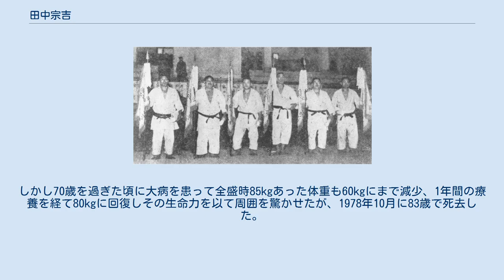田中宗吉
田中 宗吉（たなか そうきち、1894年11月21日 - 1978年10月22日）は、日本の柔道家（講道館8段）。
 一般的な柔道選手が選手としての適齢期を終える31歳で柔道を学び始め、戦前の全日本選士権大会で優勝1度、準優勝1度の成績を残した。
指導者としては国鉄や講道館、星薬科大学等で柔道教員を務め、後進の育成に当たった。
 佐賀県出身。
旧制小城中学校（現・県立小城高校）を中退して上京、31歳の時に初めて柔道衣に袖を通し5歳年長の高橋重蔵5段に師事した。
1927年2月に講道館の初段位を許されると、翌28年1月に2段、同年9月には3段へ抜群昇段を果たした。
 柔道家として生きる事を決意した田中は1930年に警視庁水上警察署の柔道助教となり、以後も1931年4月4段、1932年11月には再び抜群で5段と順調に昇段を重ねた。
1932年に警視庁を辞して国鉄鉄道文書課に奉職し、ここで国鉄職員のほか鉄道高等学校にも赴いて指導に当たった。
この頃には、立っては左内股や左右の送足払、同じく左右の膝車、寝ては固技に長じ、講道館の試合や鉄道の諸大会には全て出場するほど柔道にのめり込んでいた。
 1935年10月に東京で第5回全日本選士権大会が開催されると、一般成年前期の部に第2区（東京府ほか）代表で出場した田中は、初戦で第3区代表の高橋武雄5段、2回戦で第8区代表の日枝計江5段をそれぞれ得意の左内股で宙に舞わせるも、決勝戦では第7区代表の松前顕義5段に小内刈を返されて選士権獲得はならず。
なお、この大会には師の高橋重蔵も専門成年後期の部に出場しており、師弟揃って全日本の桧舞台に上がるという光栄に浴した。
 田中は生来の利き手は右であったが、左組の相手に内股が掛け辛いので自身も左組に変え、奥襟を取ってからの俗に言う“飛び込み内股”を磨き上げた。
大柄な相手の時には左右の送足払と膝車を駆使して下から崩し、続け様に小内刈や大内刈で相手をバタつかせ、最後は左の内股で屠（ほふ）る、という得意の形を持っていたという。
稽古の時には右の内股も見せていたが、これはあくまで奇襲用で、技としての決定力には欠けていた。
 第6回全日本大会で、他の選士権獲得者たちと 1936年11月の第6回全日本選士大会では前年同様、第2区代表として一般成年前期の部に出場し、初戦で第1区代表の伊藤久四郎4段を左内股、2回戦で第6区代表の権藤薫4段を横四方固に仕留め、決勝戦では第8区代表の強豪・李鮮吉5段を判定で降して、優勝を飾った。
柔道を習い始めて11年、42歳での快挙であり、柔道評論家のくろだたけしは後に「常識では考えられない偉業を成し遂げた」「晩学でも素質があり、努力すれば大成するという好見本を示した最高の人と言えよう」と絶賛している。
 1938年に国鉄を退職すると、39年には品川区の二葉に私設道場「明武館」を開設する傍ら、1941年から1957年まで星薬科大学にて生徒監兼柔道教師を務めた。
このほか、終戦直後より講道館の男子部および国際部で指導員を、1957年には都立本所高校柔道部講師を、それぞれ任ぜられている。
 その後も柔道整復師として働きながら講道館審議員、東京都柔道連盟研究部長（3期）、品川柔道会会長（1期）といった要職を務めて、斯道の普及と振興に尽力。
この間、柔道界への永年の功績から1945年5月に講道館の7段位、9年後の1954年5月には同8段位に列せられた。
1955年には全国の青少年に向け金園社より『柔道の習い方』を発刊している。
 田中は1962年まで高段者大会に毎年出場するなど、年齢を重ねてからも元気な姿を見せていた。
しかし70歳を過ぎた頃に大病を患って全盛時85kgあった体重も60kgにまで減少、1年間の療養を経て80kgに回復しその生命力を以て周囲を驚かせたが、1978年10月に83歳で死去した。
死後、道場は次男の一郎6段が引き継いでいる。